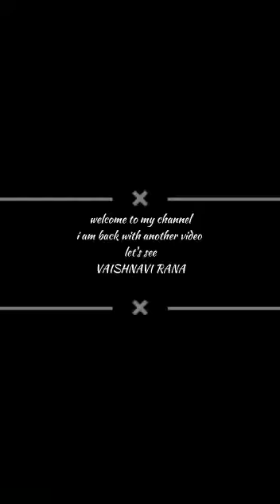Best Friend's Tutorial || Pencil Sketch || By Vaishnavi Rana.